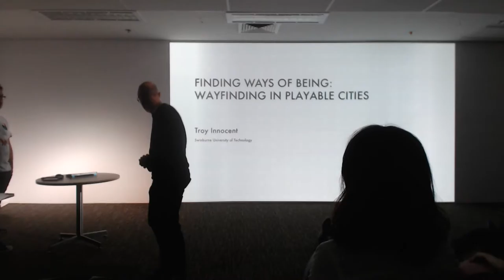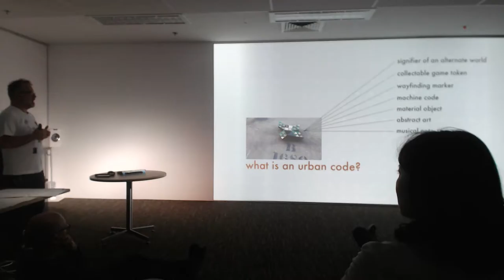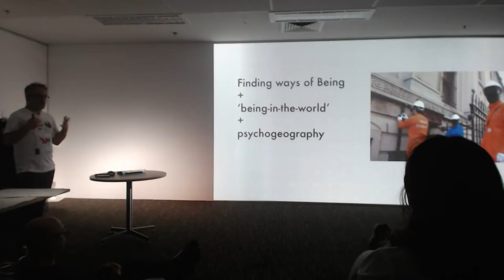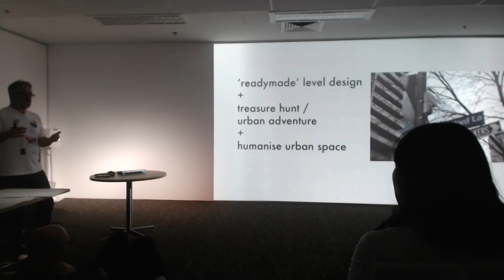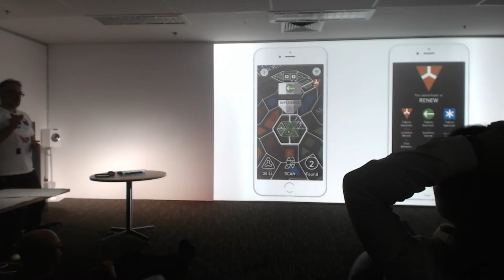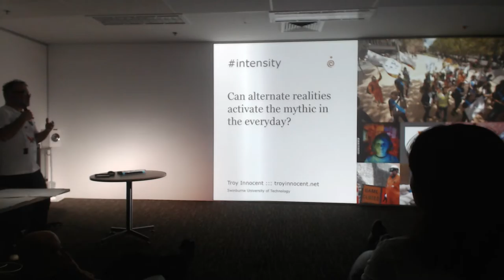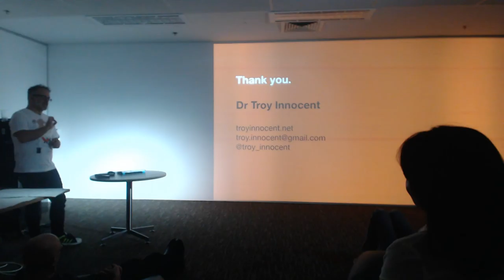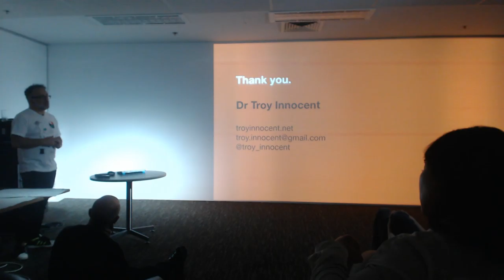sensiLab Forum - Troy Innocent